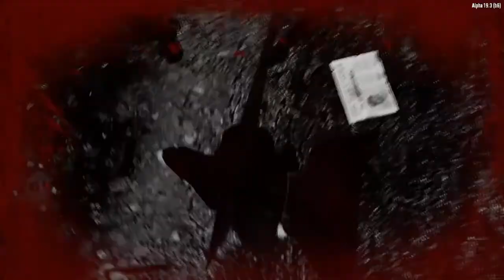7 DAYS TO DIE | EXCITUS XTREME | ALPHA 19 #34 (PC) [2508] UNA HORDA DIVERTIDA | GAMEPLAY ESPAÑOL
Compra tus juegos más baratos en Instant Gaming y apoya al canal desde